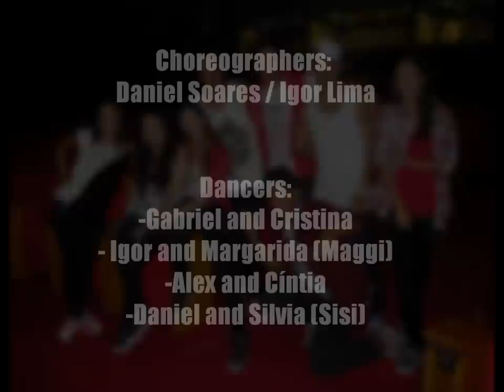Project - E Assim Inventámos o Amor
This Project is a small story about the creation of love!

Choreographers. Daniel Soares / Igor Lima

Dancers :
-Gabriel and Cristina
-Igor  and Maggi
-Alex and Cíntia
-Daniel  and Sisi

Tracks:
Miguel -- Vixen
August Rigo -- Take it slow
Chris Brown -- Wet the Bed